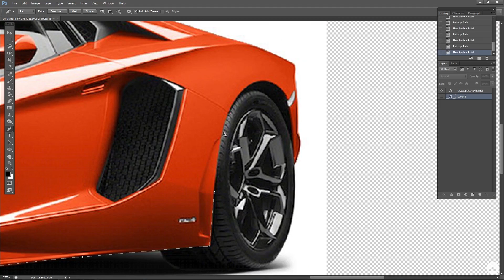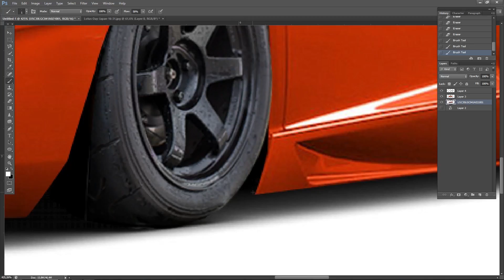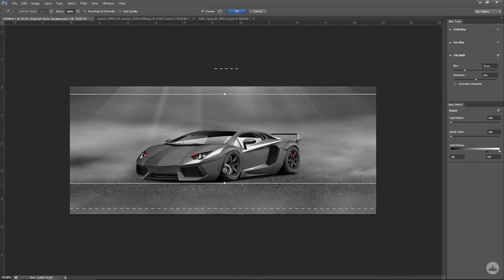Stanced Lamborghini Aventador ( Photoshop / Time Lapse )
Music: Spacey Chill and Dreamy Hip Hop Instrumental Rap Beat 2015